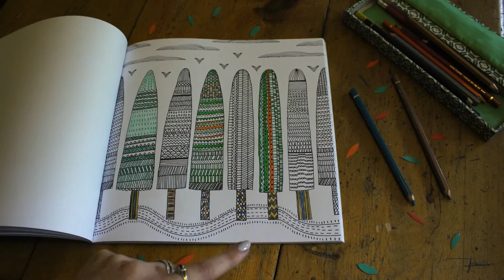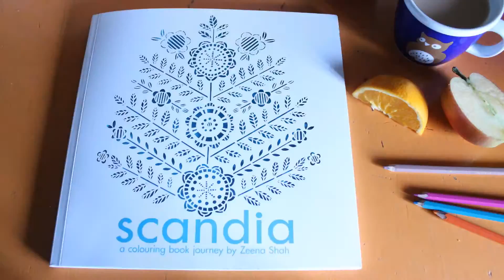Scandia: A Colouring Journey by Zeena Shah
Roam the wilds of a Scandinavian wonderland in Scandia: A Colouring Journey, with textiles and homeware designer Zeena Shah. With folk-inspired patterns and illustrations to colour in, Zeena brings traditional motifs of nature and wildlife into being with a modern stylish elegance.

Plus, don't miss our Print Making for Kids event with Zeena Shah, as part of our Storybox Festival.